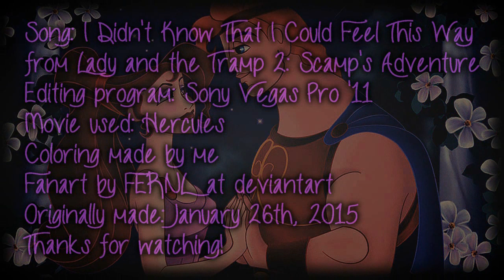Hercules x Meg- I Didn't Know That I Could Feel This Way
It's also because there's a higher chance this will get more views  here, and it's to at least give y'all something until I believe I'm ready to make new content on this channel again. I hope you enjoy! :)

Originally finished: January 26th, 2015
Original description:
What this, what's this? I'm posting another vid? This may not be the best Disney video I've done, but I've always wanted a Hercules/Meg video made with this song for an obvious reason, so I figured I could make one myself! If anyone's been here since my Non/Disney days waited for this to come, I'm sorry for the really long wait!

Song: I Didn't Know That I Could Feel This Way from Lady and the Tramp 2: Scamp's Adventure
Editing program: Sony Vegas Pro '11
Movie used: Hercules
Coloring: Mine
P.S. Happy 23rd and 1st quarantine birthday to me.
~Self promo time!~
I'm not taking any requests.